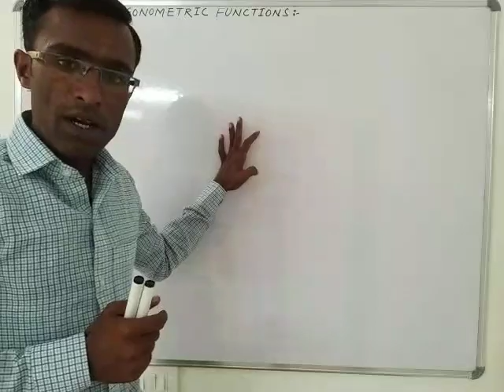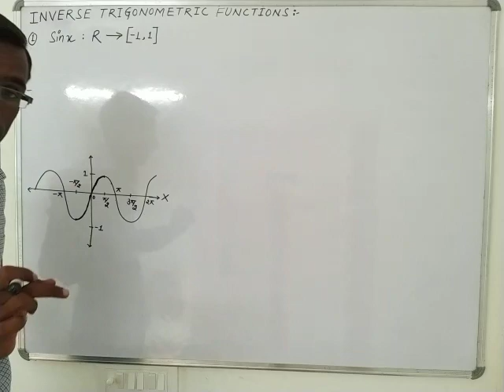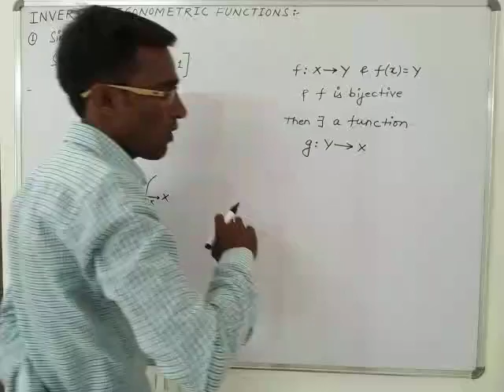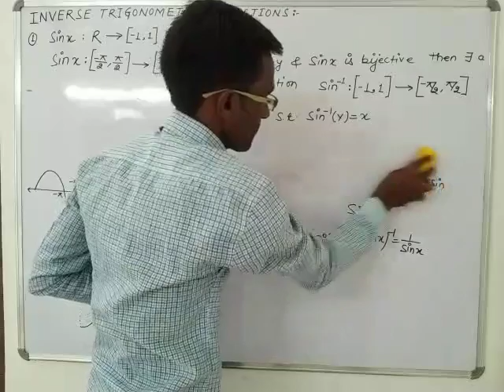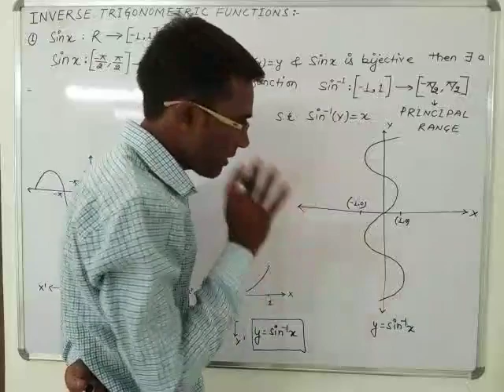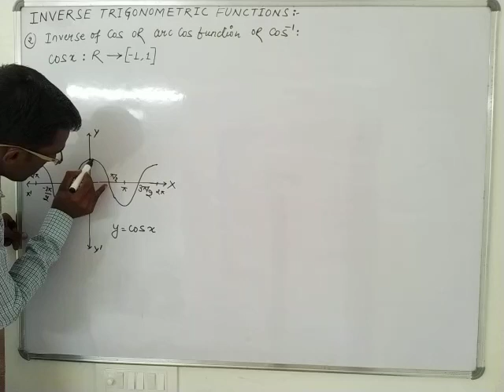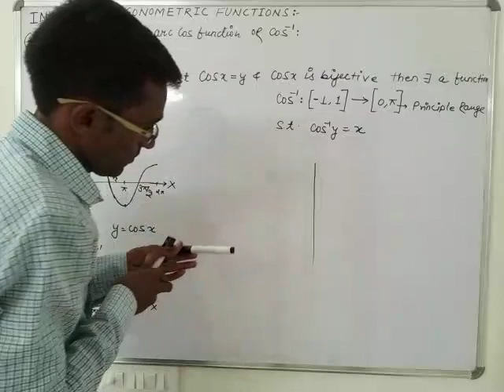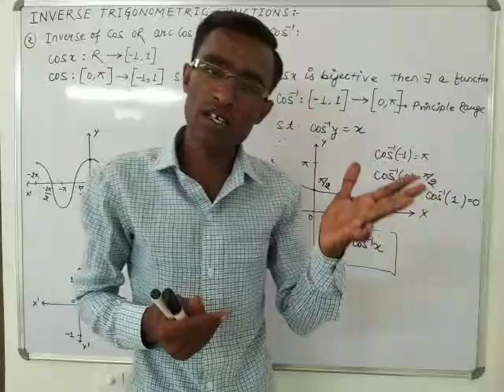12th mathematics Domain & range of Inverse circular functions lec#02 ch-2